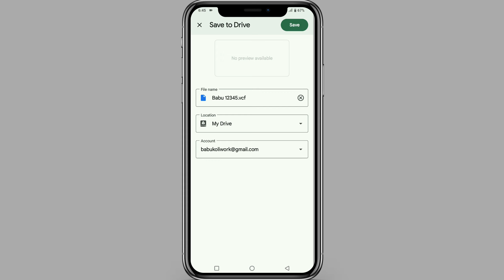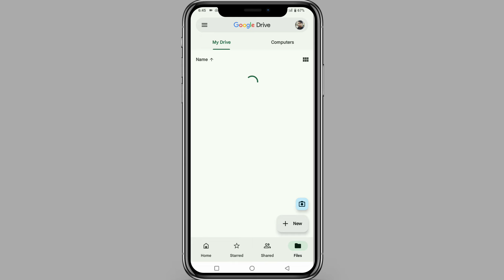Mobile number ko google drive me kaise save kare | how to save contact number in google drive